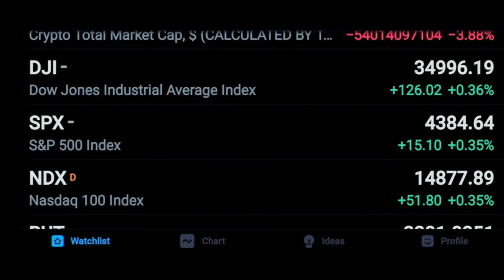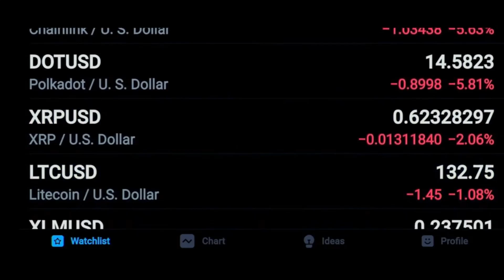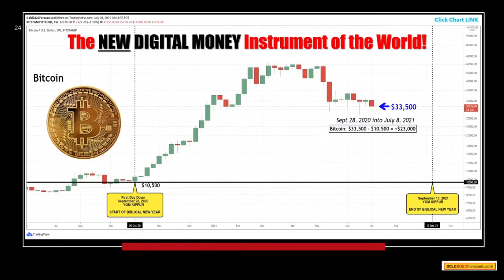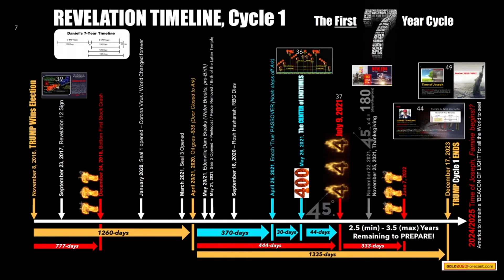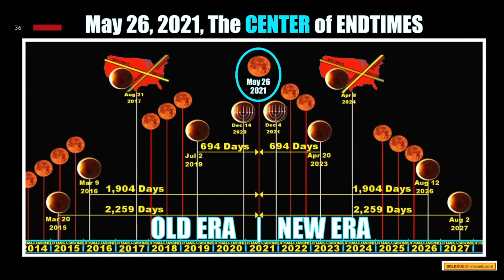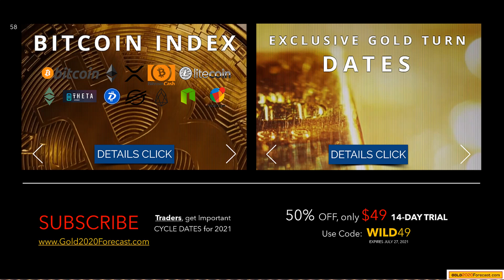✅GREATEST Financial Event in HISTORY within 45 Days (Bo Polny)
Mr. Polny's opinions are his own, and are not a recommendation or an offer to buy or sell securities, commodities and/or cryptocurrencies. Mr. Polny is an independent analyst who receives no compensation of any kind from any groups, individuals or corporations. As trading and investing in any financial markets may involve serious risk of loss, Mr. Polny recommends that you consult with a qualified investment advisor, one licensed by appropriate regulatory agencies in your legal jurisdiction and do your own due diligence and research when making any kind of a transaction with financial ramifications. Although an experienced analyst, Mr. Polny is not a Registered Securities Advisor. Therefore Mr. Polny’s opinions on the markets, stocks and commodities are his own and cannot be construed as a solicitation to buy and sell securities, commodities and/or cryptocurrencies.